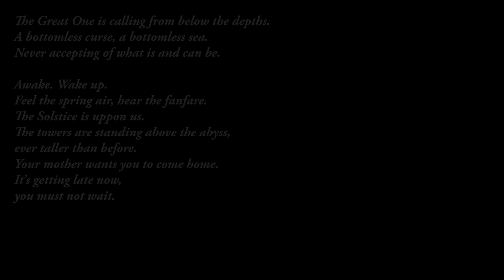Please Leave a Message, Part 1 (OST)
Originally created in May 2023.

0:00 - One New Message
3:25 - Unseen
5:40 - Authorized Personal Only
9:26 - Hazards
11:50 - Delusions
12:53 - An Important Message
13:02 - Hallucinagenic
18:17 - Salus